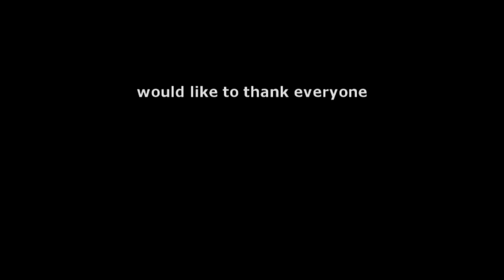Metalgamers.net Presents: Welcome To Metal Gamers!!!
This is one gaming community that welcomes the old, the young, the NEW, and the experienced.

On the statue of liberty it says:
     "Give me your tired, your poor, Your huddled masses yearning to breathe free..."

WE SAY:
     Give us your outcasts, give us your rejected, and give us your gamers wanting to game FREE!